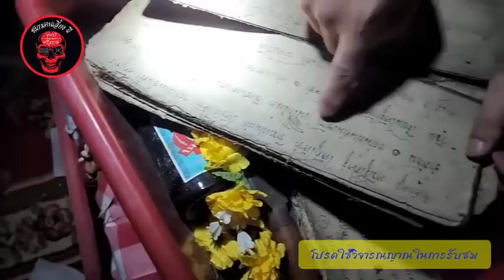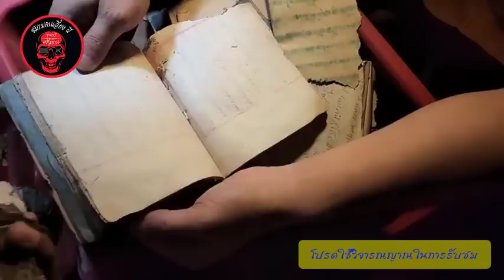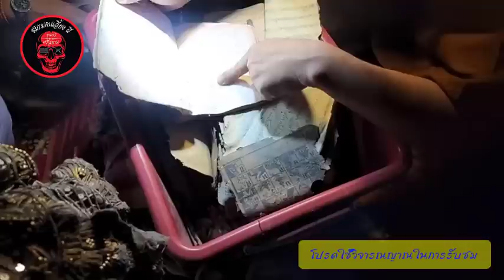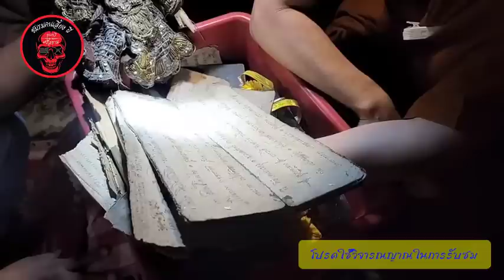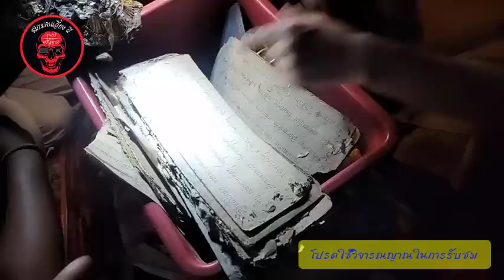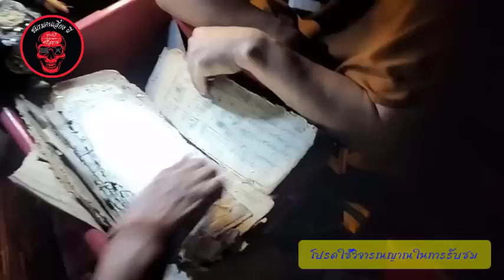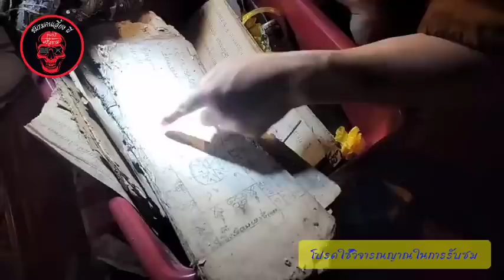ปลดปล่อยวิญญานครูสัปเหร่อที่โดนสะกดไว้